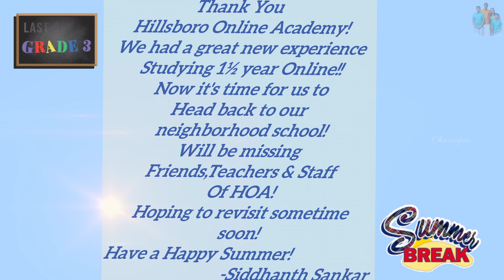Last Day at HOA || End of Online School || TheACBoyz Series